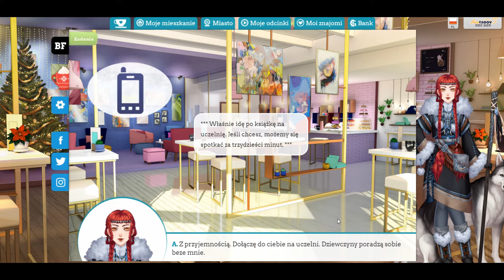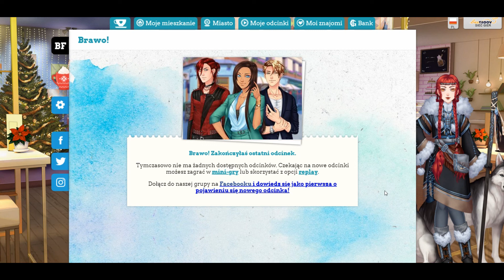Słodki Flirt: Love Life- Odcinek 11 | Kastiel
Cześć, filmik został nagrany krótko po premierze dlatego nie mam pojęcia co w nim mówiłam i nie odpowiadam za swoją dawną głupotę xD